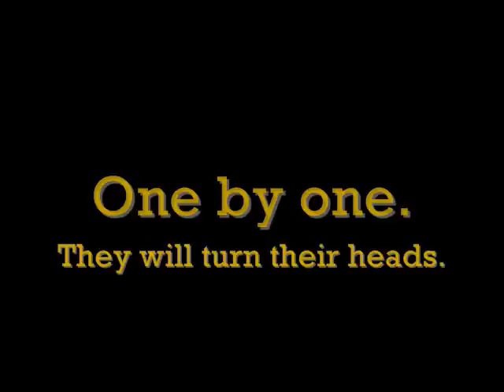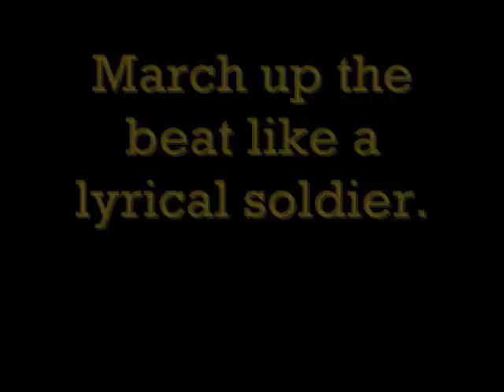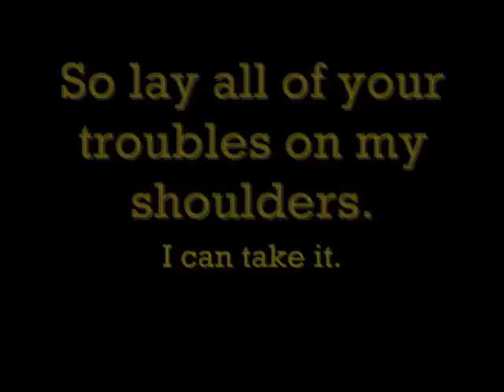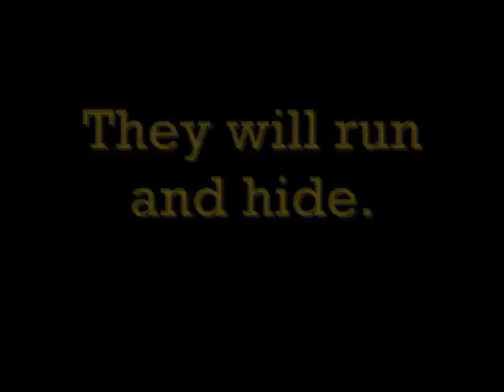The Dirty Heads- Sails to the Wind [[LYRICS W/ VIDEO]]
CREDITS:
Music: Sails to the wind by The Dirty Heads; I DO NOT OWN